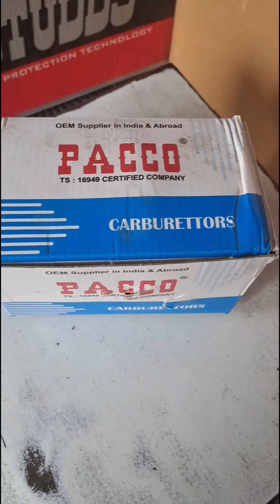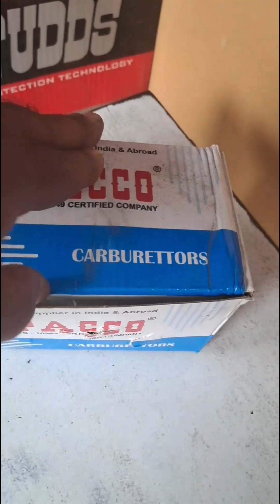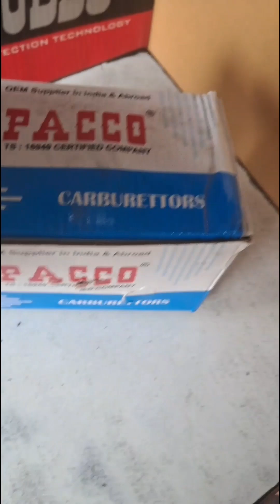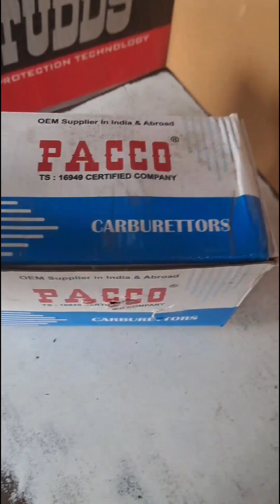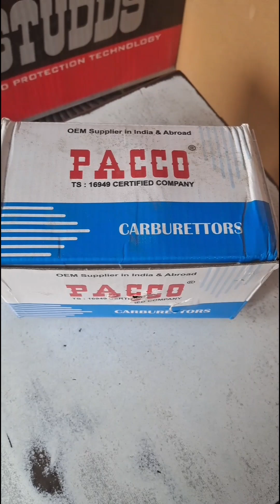Carbouter for Yezdi Jawa Pacoo P47Y Aftermarket products Good Services jabalpur MP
Pacoo P47Y. Pacoo P47Y .Pacoo P47Y Carburetor for Yezdi Jawa  bikes